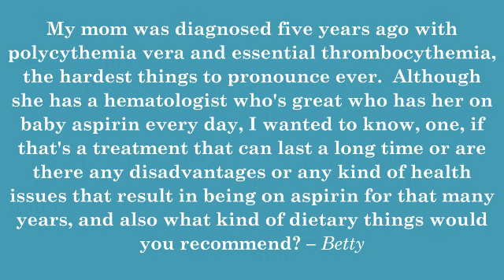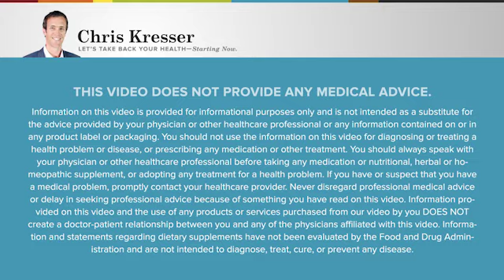RHR: 4 Natural Alternatives to Aspirin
In this episode of Revolution Health Radio (RHR) we discuss "4 Natural Alternatives to Aspirin." The question here is, does taking an aspirin a day or a baby aspirin a day, which is really just a low dose of aspirin, make sense for preventing cardiovascular disease and blood clots?  In particular, Betty’s question was about polycythemia vera and essential thrombocythemia, and we’re going to call that ET.  That’s what it goes by in the medical world, and it’s going to save me from saying “essential thrombocythemia” every time!  In these conditions, the main concern that happens is blood clot that can lead to an occlusion of the artery and a heart attack or a stroke, and of course, I’m sure many of you out there have been advised by your doctor to take a baby aspirin a day to prevent cardiovascular disease or you know somebody who has, so even as these particular conditions that Betty’s mom is suffering from are fairly rare, the general principle that we’re going to discuss applies to a lot of people.

In this episode, we cover:

6:15  Is low-dose aspirin safe?
12:20  Drugs vs. natural alternatives
16:42  Natural alternatives to aspirin

Chris Kresser, M.S., L.Ac, is a practitioner of integrative and functional medicine, the creator of one of the world's most respected natural health sites, ChrisKresser.com, and author of the New York Times best seller, Your Personal Paleo Code. He is widely known for his in-depth research uncovering myths and misconceptions in modern medicine and providing natural health solutions with proven results.